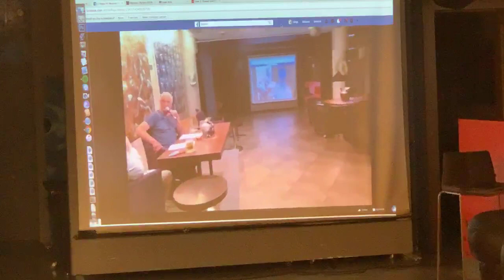ЛАТВИЯ ЭТО МЫ: пути объединения общества Латвии. 3 Разговор по душам @ Happy Art Museum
Happy Art Museum LIVE TV
«Латвия - это мы».
Владимир Соколов, глава русскоязычной общины Латвии, и Эдуард Шнепстс, глава Избирательного общества Латвии. Сегодня 11.06 в 15:00 смотрите прямую трансляцию из Happy Art Museum и задавайте вопросы в комментариях.

«Разговор по душам» Цикл дискуссий
@ Happy Art Museum©️ Dags Vidulejs

ЛАТВИЯ ЭТО МЫ Разговор по душам:
- причины и пути преодоления раскола в обществе Латвии.
Председатель Русской Общины Латвии: В.Соколов
Председатель Общества Избирателей: Э. Шнепст

,,MĒS ESAM LATVIJA,, Sirsnīga saruna:
Latvijas sabiedrības sašķelšanas cēloņi un tās pārvarēšanas iespējas.
Latvijas krievu kopienas vadītājs Vladimirs Sokolovs.
Vēlētāju biedrības priekšsēdētājs Eduards Šnepsts

Если вам необходимо организовать мероприятие, конференцию на 100 кресла, презентацию, шоу со сценой, микрофонами, проектором или выставку, показ кино в Риге с модератором, плакатом, рекламой, видео записью события и трансляцией онлайн, с банкетом и баром. Тогда добро пожаловать- Вас ждёт HAPPY ART MUSEUM улица Дзирнаву 67 / на верхнем уровне развлекательного центра GALLERIA RIGA.

annual ART FAIR: "ART Riga" - 2019 Riga Latvian & Baltic capital in the European map of culture. WELCOME! Encourage apply participants and interested Collectors to RIGA ART FAIR 2019
Basic exhibition takes place November 2019 at "Latvian Railway History Museum"